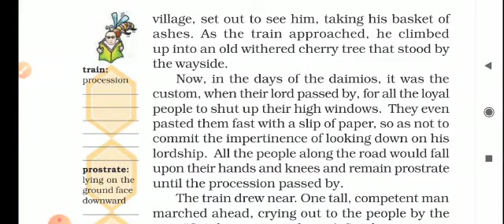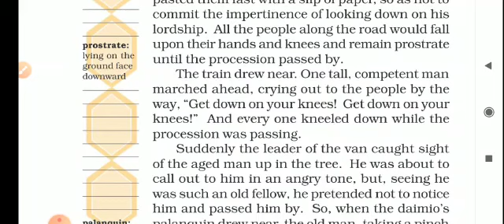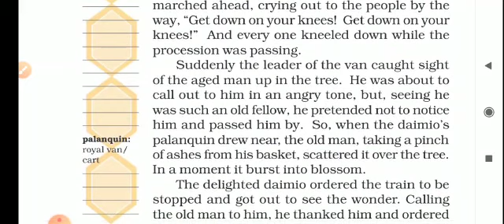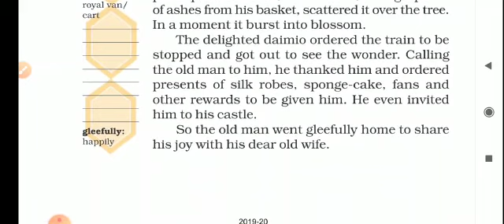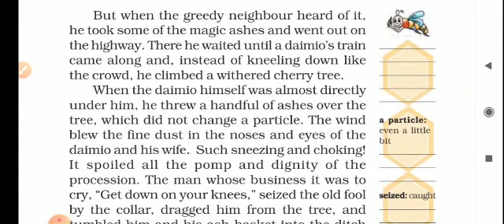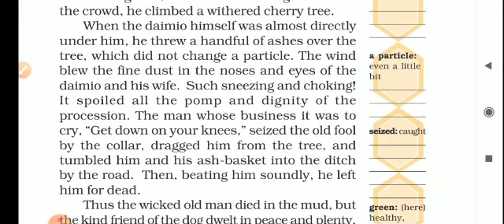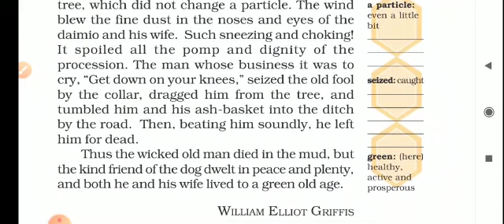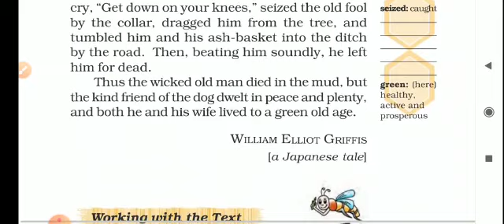VII- STD -ENGLISH - LESSON-4 - (PART-3)